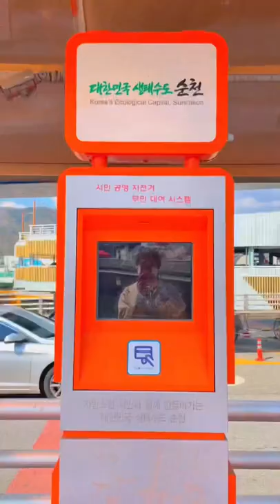Student Life in Suncheon South Korea [How to Enjoy Spring Cherry Blossom Picnic in Dongcheon]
Song: Taeyeon 태연 INVU
The perks of living in Korea is that it is tourist attraction almost everywhere here. This is Dongcheon river, Suncheon. I passes it everyday in Autumn and Winter then boom it evolved beautifully with the spring cherry blossoms, becoming 벚꽃길 .
It's a short memory of my friends and I having a spring picnic ^^ And trust me when spring comes in Korea, you will never want to just stay home 🙂